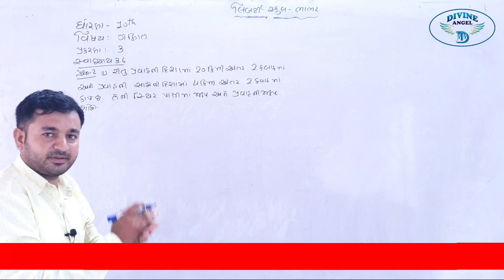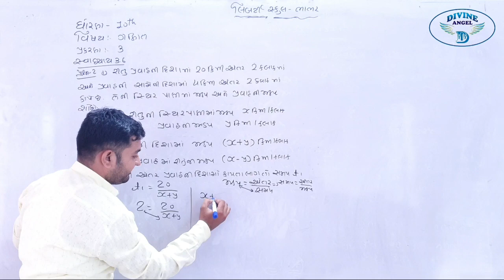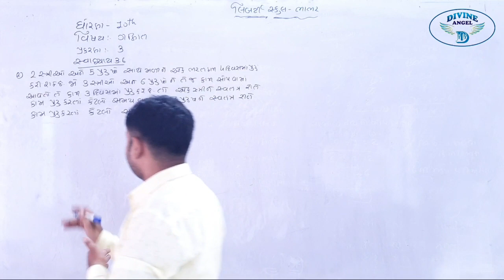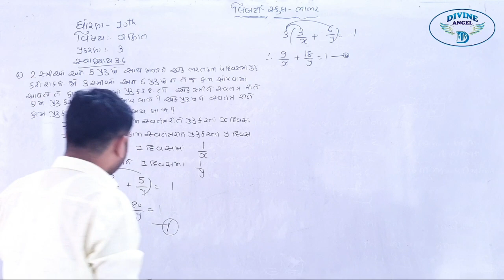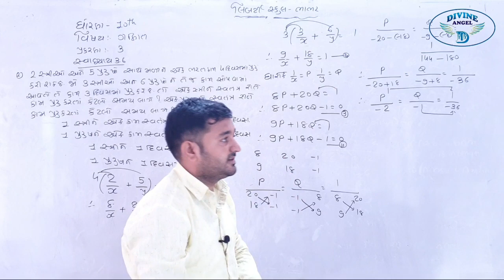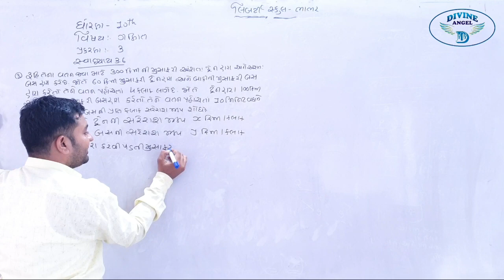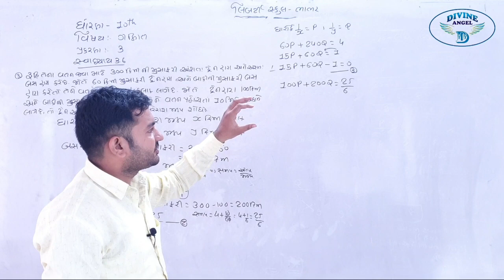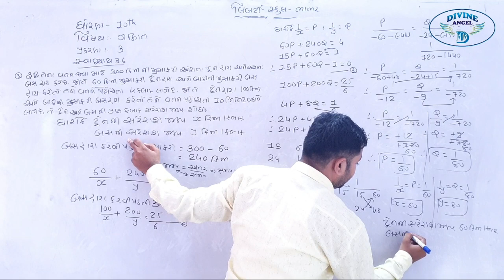10th Maths in Gujarati | ચેપ્ટર - 3 | લેક્ચર 30 | by વિષ્ણુભાઈ સર | Liberty School,Bhabhar